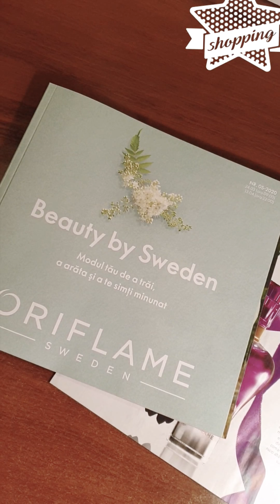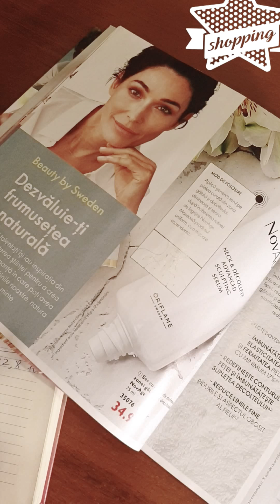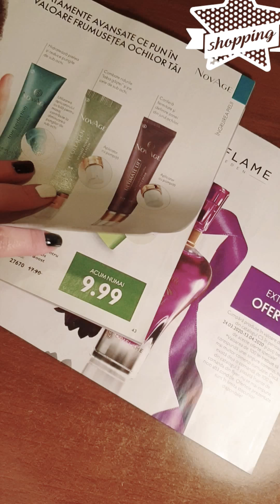Serios!🤔 De ce sa plătești mai mult la Oriflame?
Salut, m-am gândit să îți arăt și tie că e simplu sa te înregistrezi pe site-ul Oriflame (ai link mai jos) și sa-ti comanzi produsele cand vrei tu, cand ai bani, cand iti trebuie ceva sau cand este o super oferta și iti sunt livrate unde vrei tu. Este fix ca la orice alt site de unde iti comanzi chestii on-line, dar aici le cumperi la pret redus față de catalog.

Mail-ul unde imi poti scrie pentru nelamurire